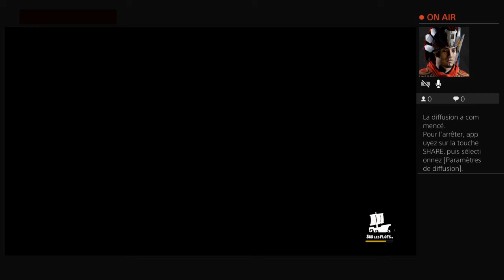EP#10 - Go sur la 2ème île ! (Dragon Quest Builders 2)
On continue l'aventure de Dragon Quest Builders 2. On débarque enfin sur la 2ème île, Ocharbon !